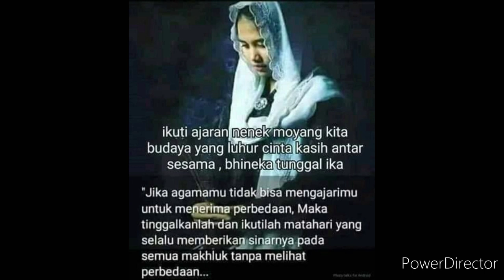Cara membuat bedak pemikat/ aura pengasihan (khusus wanita )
bedak wardah
bedak gatal
bedak pixy
bedak make over
bedak emina
bedak tabur wardah
bedak marck
bedak pigeon
bedak acnes
bedak anti jamur
bedak alergi
bedak anti air
bedak adem
bedak anti luntur
bedak aura
bedak anak
bedak a dha
bedak a-dha asli
bedak a dha gold
bedak a dha yang asli
bedak a-dha amankah
bedak a-dha beauty care
red a bedak
red a bedak padat
bedak bayi
bedak biang keringat
bedak bioaqua
bedak baby
bedak bb
bedak basah wardah
bedak bayi jadul
bedak buat gatal
bb bedak
bb bedak wardah
bb bedak tabur
bb bedak tabur wardah
bb bedak ponds
bb bedak padat wardah
bedak b erl
bedak b erl three way cake
bedak caladine
bedak cair
bedak cusson
bedak chanel
bedak cushion
bedak citra
bedak cusson baby
bedak calamine
cara bedakan c ijo jantan dan betina
bedak dingin
bedak dior
bedak doris
bedak dr pure
bedak drw
bedak daktarin
bedak doraemon
bedak dingin untuk bayi
bedak d'flora
bedak d h a
bedak d&i
mimpi dibedakin
harga bedak d'flora
bedak ertos
bedak emina padat
bedak emina tabur
bedak eka
bedak emina harga
bedak emina untuk kulit berminyak
bedak eleora
bedak e&t
bedak e dan t
bedak esenses
natur e bedak
harga bedak e&t
harga bedak esenses
bedak fanbo
bedak fit me
bedak farma
bedak focallure
bedak foundation
bedak fiksi
bedak fair and lovely
bedak fanbo tabur
bedak garnier
bedak glowing
bedak gatal bayi
bedak glutacol
bedak gatal cair
bedak gatal ular
bedak glutacol gold
bedakan g shock asli dan palsu
cara bedakan g shock asli dan palsu
cara bedakan g shock ori dan kw
cara bedakan g shock asli
cara bedakan g shock asli dan kw
cara bedakan g shock ori
bedak hn
bedak herocyn
bedak happy
bedak herbal
bedak harum sari
bedak herocyn untuk campak
bedak herocyn untuk anak 2 tahun
bedak helwa
hn bedak
bedak h n
bedak h
bedak h&m
merk bedak h
manfaat bedak hn
bedak hn asli
bedak hn ori
bedak inez
bedak implora
bedak inez refil
bedak inez gold
bedak inez no 1
bedak immortal
bedak inez padat
bedak innisfree
isi bedak saripohatji
isi bedak dingin ovale
isi bedak marcks
isi bedak salicyl
isi bedak herocyn
isi bedak emina
isi bedak mbk
isi bedak purol
bedak jerawat
bedak jafra
bedak johnson
bedak jaman dulu
bedak jadul
bedak jansen
bedak jerawat punggung
bedak j glow
bedak jglow
bedak j&j
bedak kelly
bedak ketiak
bedak kodomo
bedak kutu kucing
bedak kucing
bedak korea
bedak kanebo
bedak k link
bedak k-1 rejuvenating cream
bedak k.brothers rice cream
bedak k brothers
cara bedakan k ion nano asli dan palsu
harga bedak k-link
manfaat bedak k-link
khasiat bedak k brothers
bedak latulip
bedak lotong
bedak lakme
bedak latulipe
bedak lt pro
bedak loreal
bedak laneige
bedak lokal untuk kulit berminyak
bedak l'dioner
bedak l'dioner apakah aman
bedak l'dioner bpom
bedak l'dioner amankah
bedak l'dioner review
bedak l t pro
bedak l skin
bedak l'oreal
bedak maybelline
bedak mbk
bedak marina
bedak my baby
bedak marcks tabur
bedak ms glow
bedak m.b.k
bedak m.a.c
bedak m queen
bedak m
bedak maycreate
manfaat bedak m.b.k
harga bedak m.a.c
bedak niknak
bedak nichi
bedak nasa
bedak nivea
bedak natural
bedak natasha
bedak no sebum
bedak nirmalasari
bedak n'dia
bedak oriflame
bedak olay
bedak obat gatal
bedak obat cap bayi
bedak over
bedak odessa
bedak oil control
bedak okana
bedak o'leary
harga bedak o'leary
o two o bedak
o two o bedak padat
bedak padat
bedak ponds
bedak padat wardah
bedak purol
bedak purbasari
bedak padat make over
hp bedak
bedak p
cara bedakan hp rekondisi
hp model bedak
cara bedakan hp samsung asli
cara bedakan hp ilegal
hp bentuk bedak
hp kayak bedak
bedak quina
bedak ql
bedak queen
bedak queen shine
bedak qr
bedak qweena
bedak quina pepaya
bedak revlon
bedak rose
bedak refil wardah
bedak remaja
bedak ran
bedak rambut
bedak rita
bedak rd
bedak r skincare
bedak r
bedak r beauty
bedak salisil
bedak sr12
bedak safi
bedak sariayu
bedak spalding
bedak switzal
bedak salicyl kf
bedak sp
bedak tabur
bedak tabur emina
bedak tabur make over
bedak temulawak
bedak tabur ponds
bedak tabur pixy
bedak tabur marcks
t bakkertje
bedak t
bedak ular
bedak untuk kulit berminyak
bedak untuk remaja
bedak untuk kulit kering
bedak untuk kulit sensitif
bedak ultima
bedak untuk kulit berjerawat
bedak untuk gatal
you bedak
you bedak tabur
bedak u.b
bedak u kulit berminyak
manfaat bedak u.b
biti u braku
a ja u bedaku
kosmetik you bedak
bedak viva
bedak venus
bedak viva tabur
bedak viva compact powder
bedak viva queen
bedak ver 88
bedak viva untuk kulit berminyak
bedak viva jaman dulu
bedak v natural temulawak asli
bedak v asia
bedak v natural temulawak
bedak v natural
bedak v gen
bedak v
harga bedak v natural temulawak
manfaat bedak v natural temulawak
bedak wardah tabur
bedak wardah bb
bedak wardah untuk kulit kering
bedak wardah padat
bedak yang bagus
bedak yang cocok untuk remaja
bedak yang cocok untuk kulit kering
bedak yang tahan lama
bedak yang cocok untuk kulit berminyak
bedak yang bagus untuk kulit berminyak
bedak yang bikin glowing